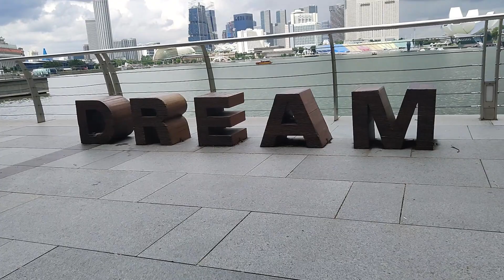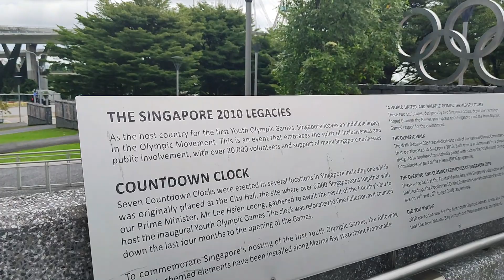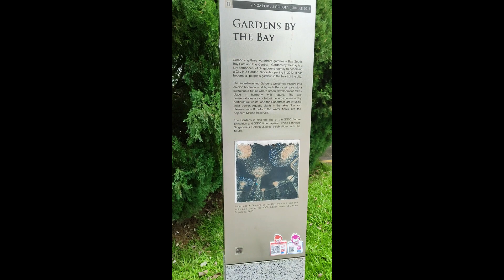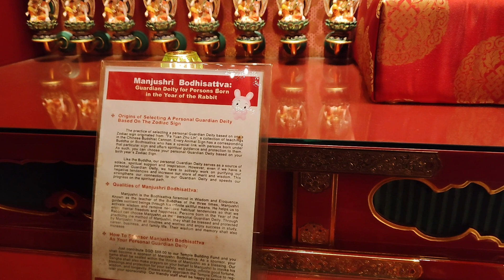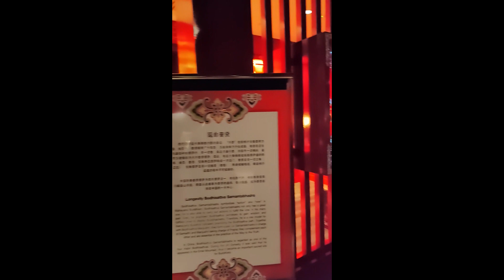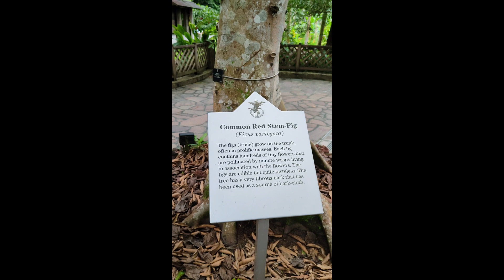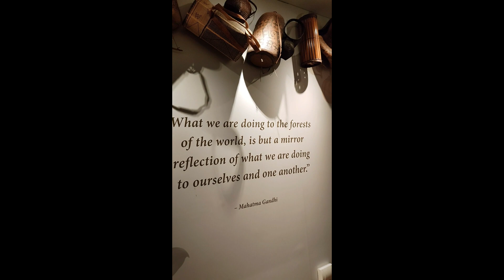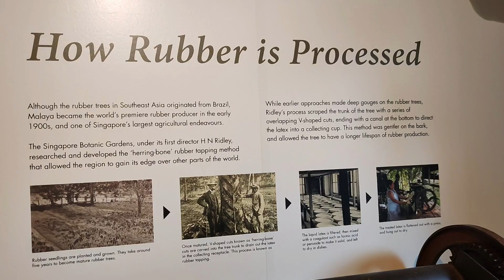Singapore, part 2 | Part of Mei ♡